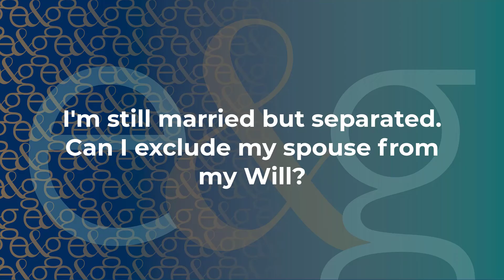Recently Divorced? How to Protect Your Estate With a Will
WHY SHOULD I MAKE A WILL?

If you are single
You might want your estate divided amongst friends, relatives and charities of your choosing and in the proportions you want.

If you are married
Don’t assume “my other half will get everything”. Brothers, sisters or parents may have a claim. Often your children have a right to be part of your estate too.

If you are retired
Maybe you made a Will a long time ago. It probably needs updating to include additional grandchildren or deletion of persons you no longer feel you want to benefit from.

If you are living with your partner but are not married
If you are living with a partner but are not officially married, you may be treated as a single person and a surviving partner may get nothing at all.

If you are a parent
You should consider who you would like to look after your children in the event of your death by appointing a guardian in your Will. This is particularly important in the case of single-parent families or unmarried parents living together. If you have not appointed a guardian in your Will, then the court will decide on the future of your children.

If you are entering into a second marriage and have children from a previous relationship
In order to ensure your children’s inheritance is protected on your death, it is essential to make a Will and seek legal advice. Not doing so could result in your new spouse receiving all or the majority of your estate on your death and your children with nothing. At Equity & General, we are able to create a Trust in your Will(s) to protect your share of your estate, so that it will pass to your children.

If you want to leave a legacy to charity
Your Will is an opportunity to provide a legacy for the cause or causes you care most about. Around 15% of the income generated by charities in the UK comes from legacies left in Wills and at Equity & General, we are passionate about working with charities and individuals alike to ensure that legacies can be gifted by Will and charities can flourish.

Even if you already have a Will...can you be sure its is legally valid?

At Equity&General, we firmly believe that no one should die intestate (with a valid Will) irrespective of age and circumstances.

So, whether you already have a Will or would like to get the process started, we are here to help.

Take advantage of our £100 coupon towards our Will Writing Service.